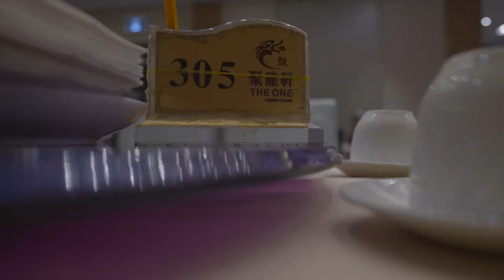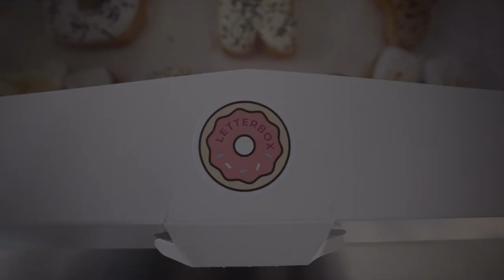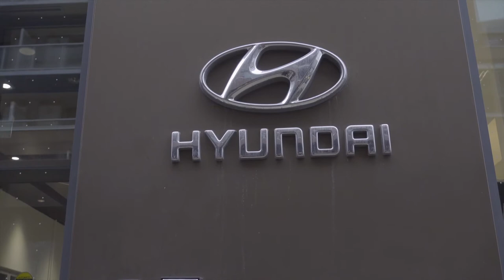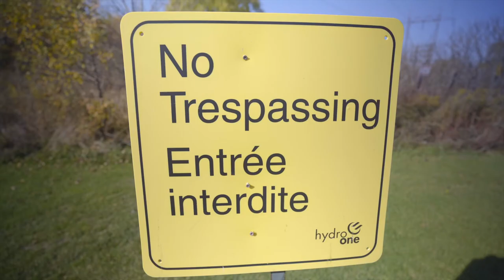Week In My Life fiancé birthday + time my niece.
I realized that when I see my niece Mia I always have such a good time just watching her discover things and bringing her new toys.